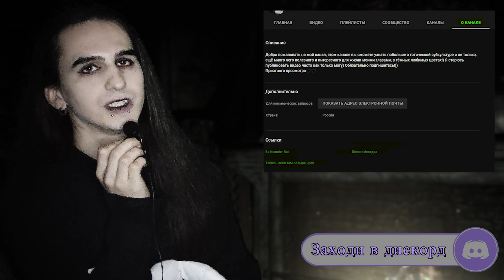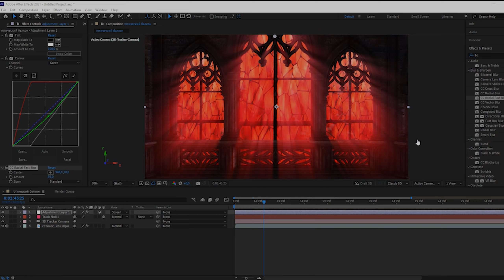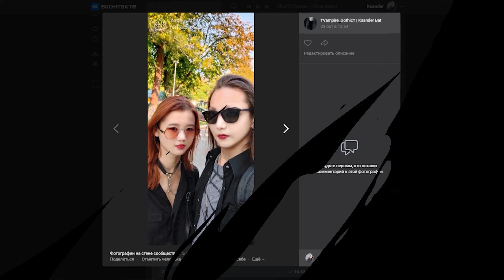ТОП 10 вопросов от подписчицы | Интервью с Ksander Bat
† Музыка
1) CLAN OF XYMOX - Lovers
2) The witching hour - UK  WITCHCRAFT
3) ROSA CRUX - Aglon

Эпизоды
00:00-00:23 - начало
00:23-8:19 - ответы на вопросы
8:19-10:33 - забавные моменты
10:33-10:45 - конец

†††† Где меня ещё можно найти:
(для тех кому удобней смотреть)
(Дискорд канал, вход всегда открыт)